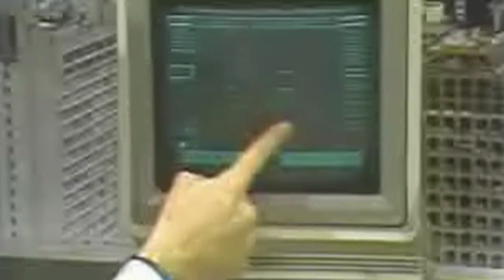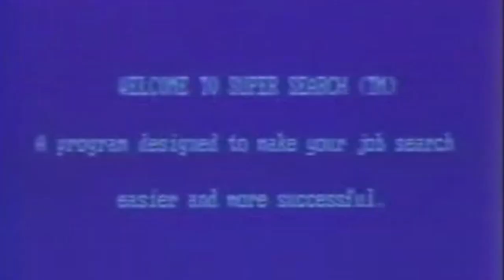Facts - Phewf! by Matt Cottrell (classic cottrell)